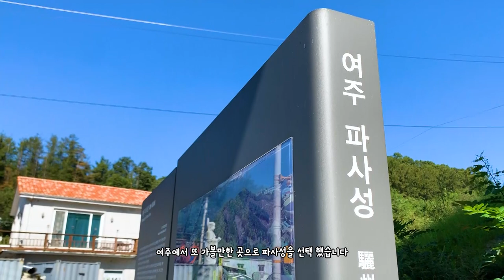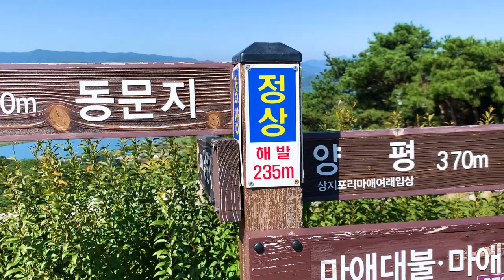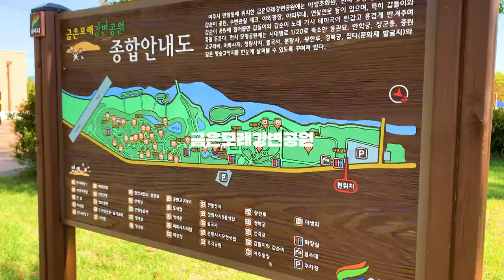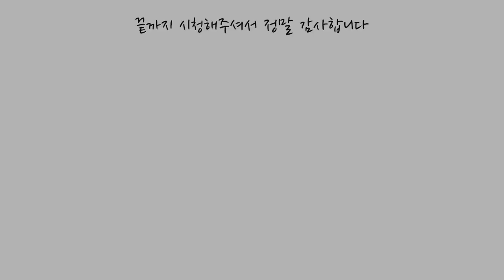가을 여주 여행지 서울근교 드라이브 코스 여행지 추천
가을이 지나가는 시간이 짧기만 합니다
그래서 이번에 추천하는 곳은 여주!

휴식과 잘 어울리는 공간인 강천섬과
금은모래강변공원
그리고 여주의 아름다운 뷰를 볼 수 있는 파사성까지!